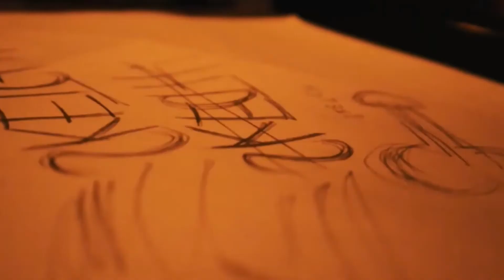Let's Start From Beginning | ART | Rising Frames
Hi friends

Welcome to our Rising Frames channel.
This rising frames channel  is for all types of creative arts.
      but mostly we will upload videos related to pencil sketching, water color painting, oil painting, acrylic color painting, abstract painting and etc.
You can help me to rise this channel.
I have uploaded   B Roll.